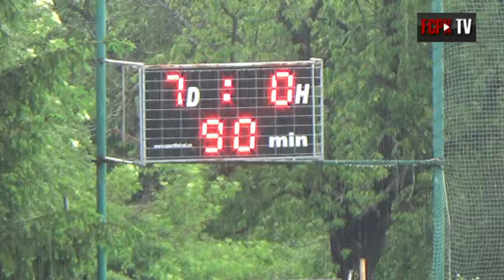Pražský přebor 2015/2016 27.kolo - sestřih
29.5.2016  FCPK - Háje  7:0